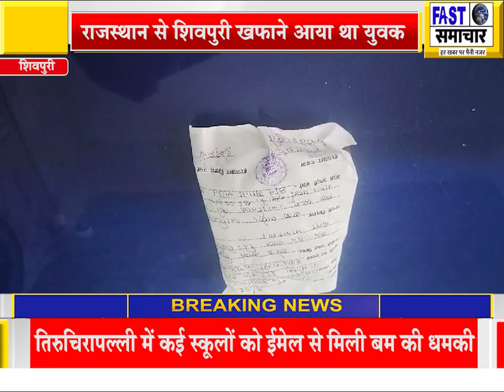7 लाख रुपए की स्मैक के साथ आरोपी उपेन्द्र शर्मा कों किया गिरफ्तार